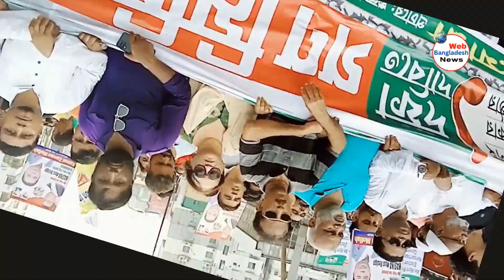সরকারের পদত্যাগের এক দফা দাবিতে | ঢাকার দুটি এলাকায় বিএনপির গণমিছিল | Politics | BNP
ঢাকায় গণমিছিল শুরু করেছে বিএনপি | BNP Mass Rally

যুগপৎ আন্দোলনের এক দফা দাবিতে ঢাকায় বিএনপির গণমিছিল | BNP

এক দফা আদায়ে কাল ঢাকার দুই সিটিতে বিএনপির গণমিছিল | BNP Rally | BNP News

নির্দলীয় সরকারের অধীনে নির্বাচনের দাবিতে বিএনপির গণমিছিল || Dhaka | Bnp

WebBangladesh Video contains latest National, Political news from Bangladesh.
এই ভিডিওটিতে বাংলাদেশের সমসাময়িক রাজনীতির উল্লেখযোগ্য খবর উপস্থাপন করা হয়|

Web Bangladesh Viewers also query:
গণমিছিল
বিএনপি
Shekh Hasina
Awami League
awami league bangladesh
awami league vs bnp
Khaleda zia
BNP
বিএনপি
বিএনপি আপডেট নিউজ
বিএনপি: সর্বশেষ আপডেট
bnp News in Bengali
bangladesh politics news
political issues in bangladesh
bangladesh issues
current problems in bangladesh
Fakrul Islam Alamgir
Mirza Abbas
Harunur Rashid
Awami League
Obaidul Qader
Hasan Mahmud
VP Noor
VP Nur
Nur
Mirza Alamgir
Hasna Speech
Gana Adhikar Parishad
Gana Adhikar
Awami League
AL
khaleda zia speech
khaleda zia with lawyers
Kaleda zia speaking against ruling government
bangladesh current political situation
bangladesh human rights violations
bangladesh bnp news
bnp bangla news
বিএনপি News বাংলা
বিএনপির খবর

Serious Politics Bangladesh